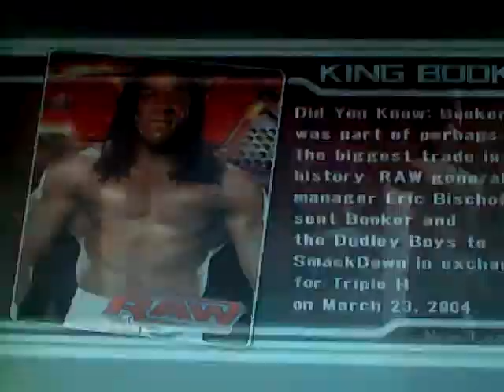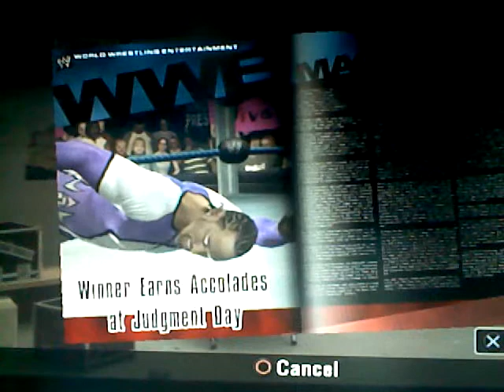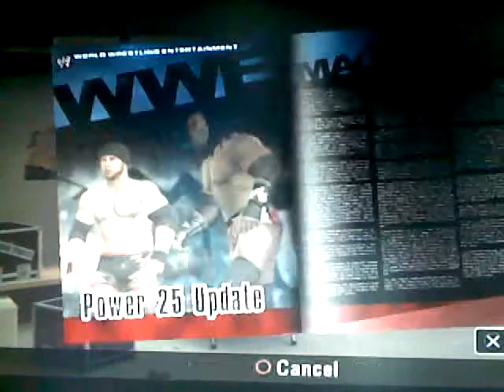WWE Smackdown Vs Raw 2008 24/7 Mode Part 12 - WINNER